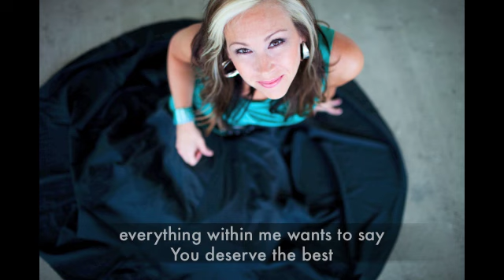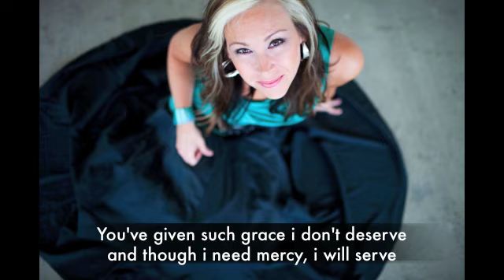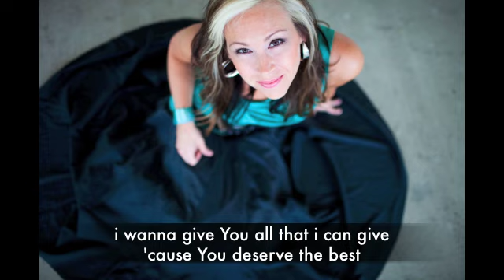You Deserve The Best by Gwen Smith